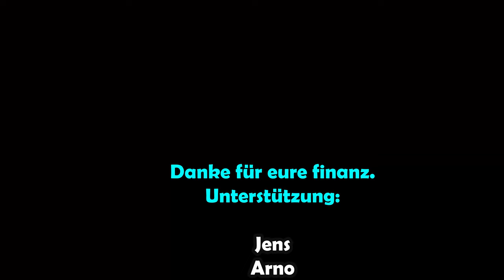So bleibt dein Garten frei von Wühlmäuse!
Der Nemesis in vielen Gemüsegärten. Die Wühlmaus. In kurzer Zeit kann sie großen Schaden an deinen Obstbäume oder Kulturpflanzen anrichten. In dem Video gebe ich dir Tipps, wie du dir Zeit verschaffen kannst mit einfachen Hausmittel, Ablenkungspflanzen, damit du langfristig bestimmte Nützlinge ansiedeln kannst und dir keine Gedanken um den Nager machen musst. Alles ohne Gift

*Empfehlungen:*